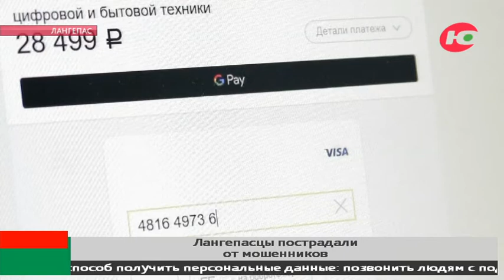Мошенники выдают себя за сотрудников больниц и получают личные данные югорчан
Лангепасцы с начала года отдали мошенникам более 10 миллионов рублей. Жертвой таких преступлений стал каждый пятый житель города.